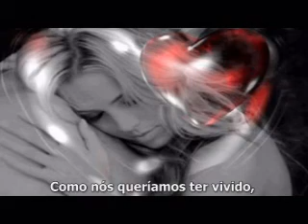AMO-TE MARCO ANTONIO ORSI